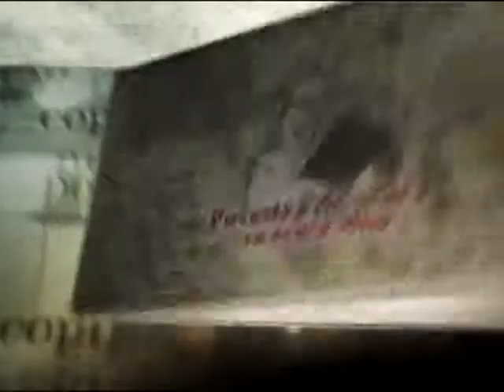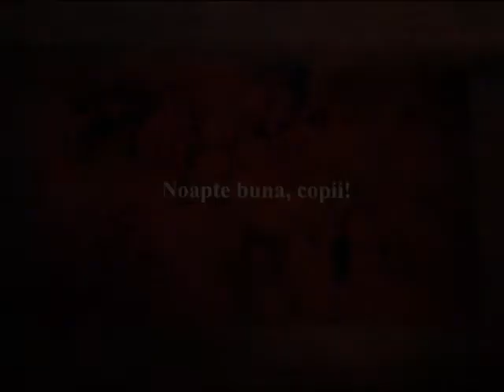POVESTEA DE SEARA 1 OCTOMBRIE URSUL PACALIT DE VULPE PART 2